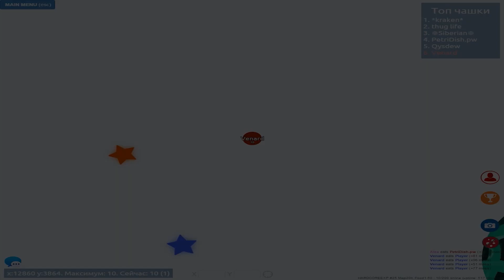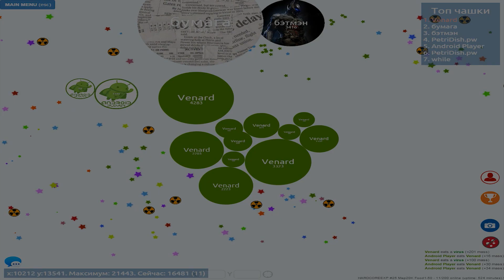PETRI DISH.PW | TROLL TEAM | AGAR.IO | AGARIO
● PETRI DISH.PW